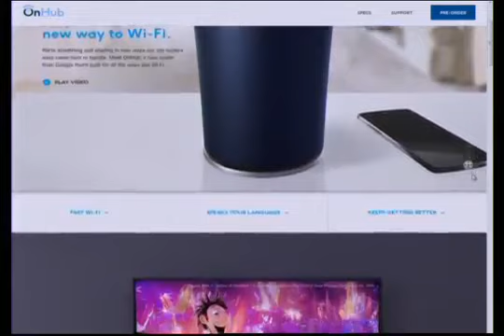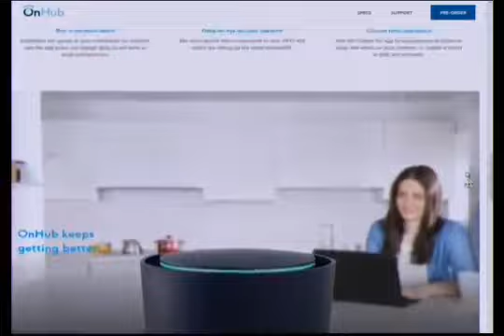El revolucionario router de Google que amplia velocidad y cobertura de su Internet WiFi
Hiddekel Morrison explica El revolucionario router de Google que amplia velocidad y cobertura de su Internet WiFi en su participación en TecnoClick de Telenoticias con Roberto Cavada a las 11:00 PM por @Telesistema11RD. Hidddekel Morrison. Visite para mantenerse actualizado con las más importantes novedades e informaciones tecnológicas.